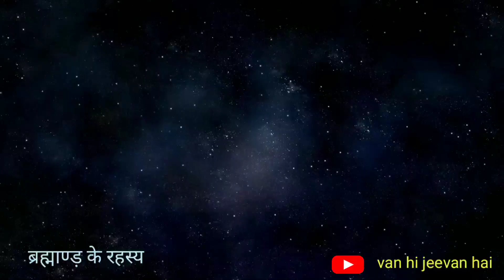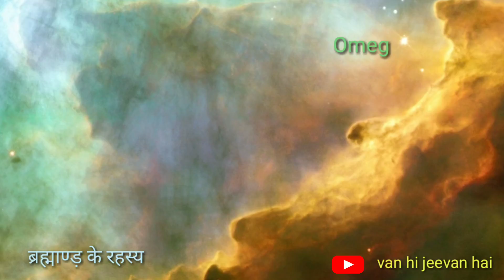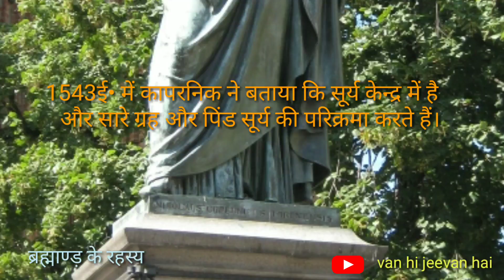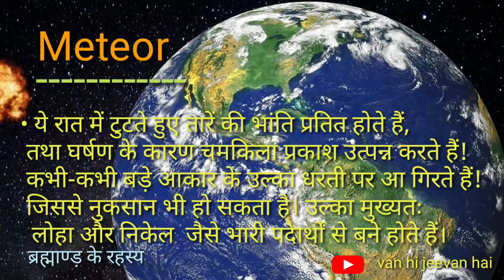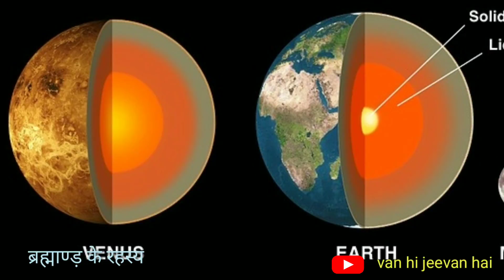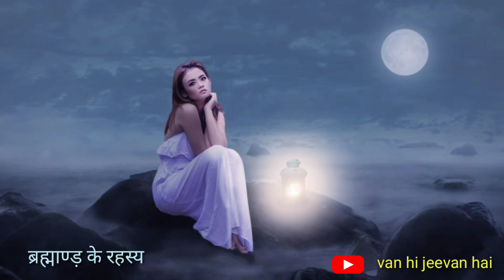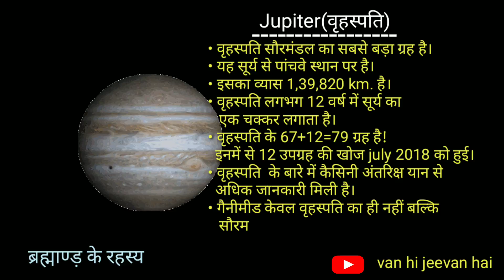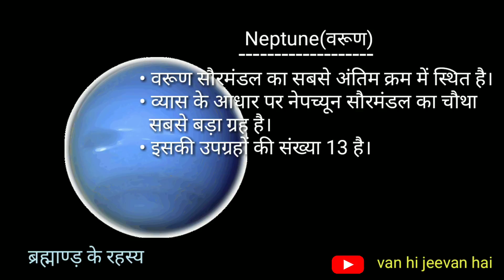Secret of The Universe || ब्रह्माण्ड़ के रहस्य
ब्रह्माण्ड़ रहस्यों से भरी पड़ी है। जैसे-जैसे हमारे वैज्ञानिक अनुसंधान ब्रह्माण्ड़ के रहस्यों से पर्दा उठाते जा रहे हैं वैसे-वैसे हमारी जिज्ञासा और भी बढ़ती जा रही है।
            ब्राह्माण्ड़ में 100 अरब से अधिक आकाशगंगा (Galaxy) है। तथा एक Galaxy में 1लाख मिलियन से अधिक तारें हैं।
            हमारे सौरमंडल में आठ ग्रह तथा 525 ज्ञात उपग्रह हैं। इनमें 185 ग्रहीय तथा अन्य हीन ग्रहीय उपग्रह शामिल है।
हमारे सौरमंडल का सबसे बड़ा उपग्रह वृहस्पति तथा सबसे छोटा ग्रह बुध है। सौरमंडल का सबसे बड़ा उपग्रह गैनिमीड है जो वृहस्पति का उपग्रह है। बुध और शुक्र दो ऐसे ग्रह हैं जिसके कोई उपग्रह नहीं है। सबसे अधिक वृहस्पति के 79 उपग्रह है, जिनमें 12 की खोज जूलाई 2018 में हुई है।
           धन्यवाद!